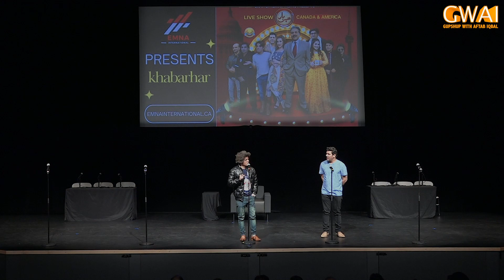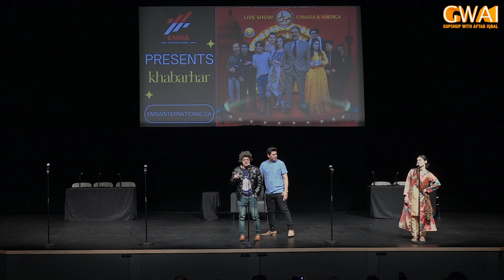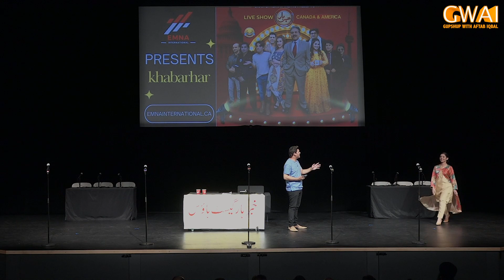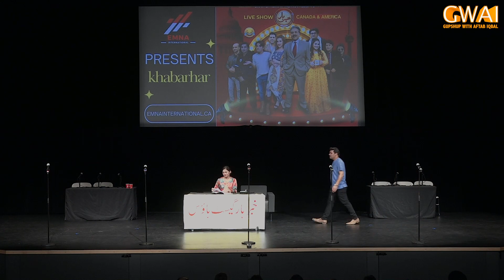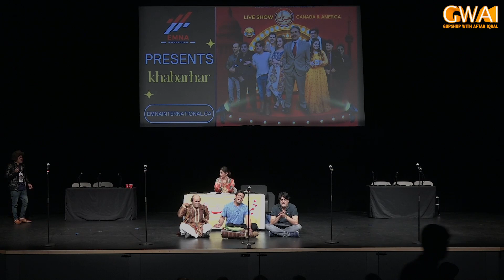Khabarhar with Aftab Iqbal | Canada Special | 22 August 2022 | GWAI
Khabarhar Guest House

All team members: Aftab Iqbal | Nasir Chinyoti | Babbu Rana | Sakhawat Naz | Dr Arooba | Asad Kaifi | Ukasha Gul | Mubeen Gabol | Azhar Rangeela